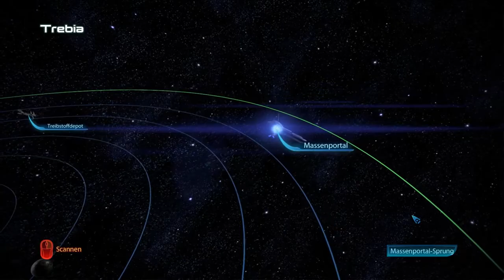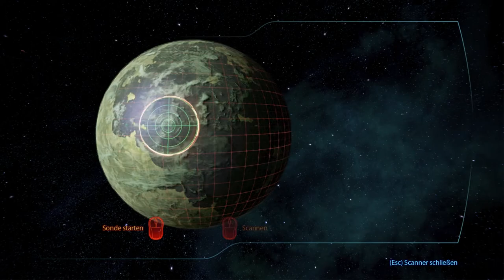Let's Play Mass Effect 3 #017 - Ab auf die Schulbank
Nachdem wir wieder ein paar Systeme gescannt haben, nehmen wir Kurs auf die Grissom-Akademie. Von dort haben wir einen Hilferuf erhalten und scheinbar ist Cerberus wieder mit von der Partie...